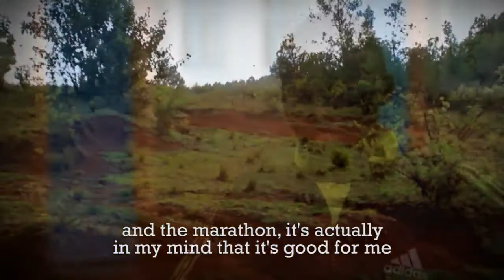Meet "Junior" -- Bernard Kipyego Runs Rotterdam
a feature produced for our friends at one4onesports.